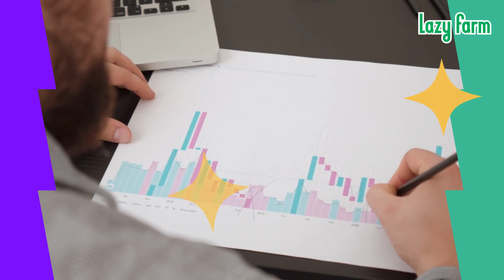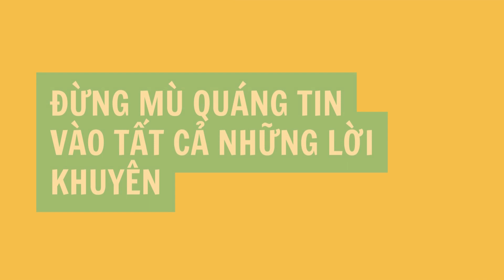9 BÀI HỌC VỀ TIỀN BẠC CHA NHẮN NHỦ CON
9 BÀI HỌC VỀ TIỀN BẠC CHA NHẮN NHỦ CON
Chuyên gia tài chính Morgan Housel cho rằng, không phải mọi thành công đều là kết quả của những công việc khó khăn, cũng như nghèo đói không phải là kết quả của sự lười biếng

"Công việc hiện tại của con chủ yếu là ăn và ngủ. Nhưng một ngày nào đó, con sẽ cần đến những lời khuyên về tiền bạc và cuộc sống. Là một người cha đã dành phần lớn sự nghiệp của mình để nghiên cứu về tiền bạc, kinh doanh, cha có những điều sau đây muốn nói với con", Morgan Housel, chuyên gia tài chính và cựu phóng viên của tờ Wall Street Journal viết trong lá thư gửi cho con gái chưa đầy một tuổi của mình.